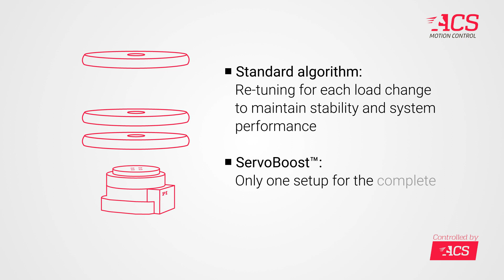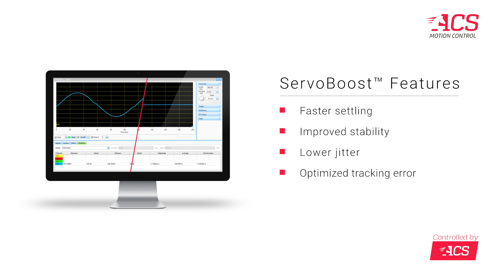ServoBoost, a real-time, adaptive, multi-axis servo control algorithm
See the ServoBoost Advantage